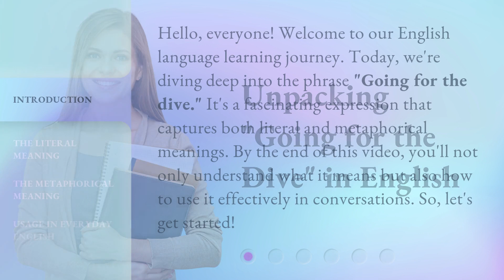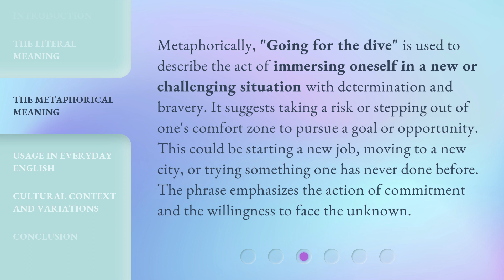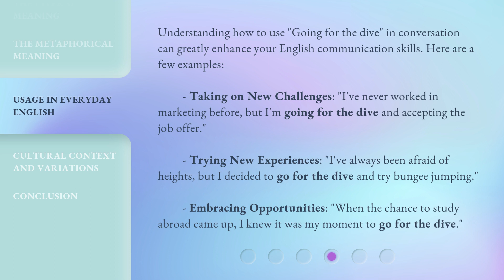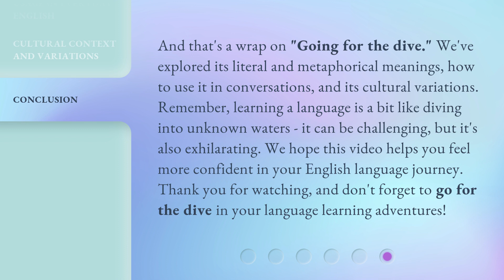Unpacking "Going for the Dive" in English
Unpacking 'Going for the Dive' in English • Discover the hidden meanings and nuances behind the popular phrase 'Going for the Dive' in English. Join us as we delve into its origins, usage, and cultural significance, unraveling the layers of this intriguing expression.

00:00 • Introduction - Unpacking "Going for the Dive" in English
00:34 • The Literal Meaning
01:03 • The Metaphorical Meaning
01:34 • Usage in Everyday English
02:10 • Cultural Context and Variations